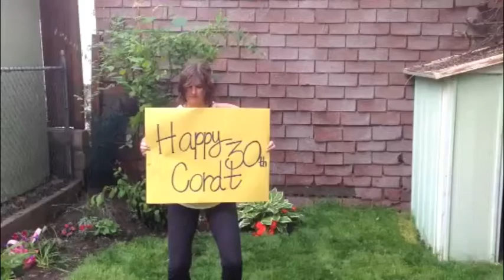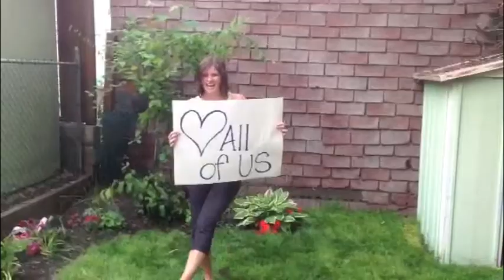Cordt's Happy Video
Song "Happy" by Pharrell

Happy 30th Birthday Cordt!